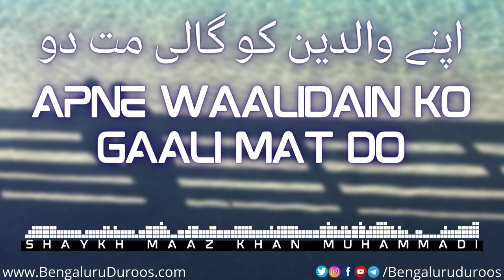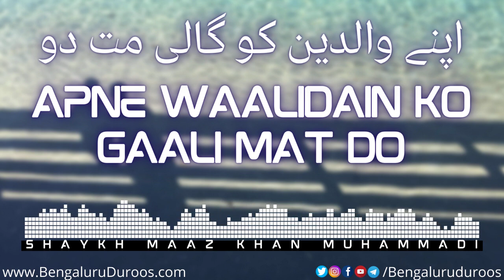Apne Walidain Ko Gaali Mat Do | Shaykh Maaz Khan Muhammadi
Topic: Apne Walidain Ko Gaali Mat Do

٠٠٠٠٠٠٠٠٠٠٠٠٠٠٠٠٠٠٠٠٠٠٠٠٠٠٠٠٠٠٠٠٠٠٠٠٠٠٠٠